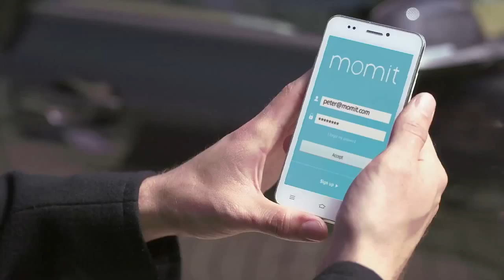Termostato momit Home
Ahorra un 30 % en calefacción con el termostato momit home